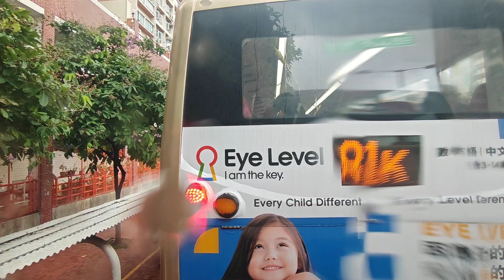KMB 47A Kwai Fong (South) to Shui Chuen O (ATENU277 / SR8700)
Body: Alexander Dennis Enviro 500 MMC 12m
Company: Kowloon Motor Bus
Route: 47A Kwai Fong (South) to Shui Chuen O
Fleet number: ATENU277 / SR8700
Departure time: 13:05

Dear passengers. on behalf of Kowloon Motor Bus company. I would like to welcome you onboard our route no. 47A to Shui Chuen O. Further announcements will be made as we approach various Mid-way bus stop. It is our pleasure to have your onboard. and we wish you a pleasant journey.

Detailed stop list:
1. Kwai Fong (South) Bus Terminus
2. Kwai Fong Station Bus Terminus
3. Kwai Fong Estate
4. Kwong Fai Circuit
5. Cheung Wing Road
6. Wo Yi Hop Road Sports Ground
7. Shek Wai Kok Sun Village
8. Lei Muk Shue Estate
9. Ho Fung College
10. Shing Mun Tunnels BBI (A2)
11. Shatin Central Bus Terminus
12. Lucky Plaza
13. Greenfield Court
14. Kong Pui Street Rest Garden
15. Li Ka Shing Specialist Clinic
16. To Shek Street
17. Shui Chuen O Bus Terminus

We have now arrived at Shui Chuen O. All passengers please alight here. Thank you for traveling on our route no. 47A.